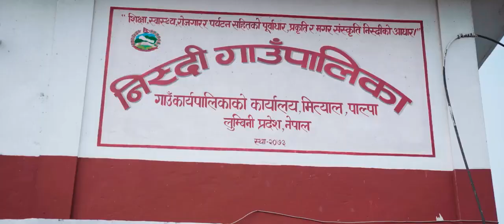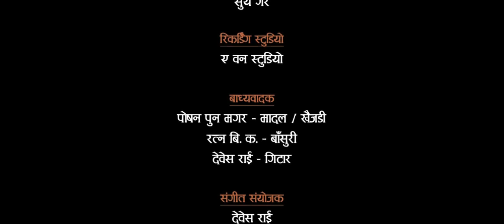YO HO NISDI NEW HD SONG NISDI GAUPALIKA INTERDUCTION VIDEO SONG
BUDDY SUNARI MAGAR/ DHANA MAYA DISUWA/ RAJ BAYAMBU MAGAR /KHEM SHAHI